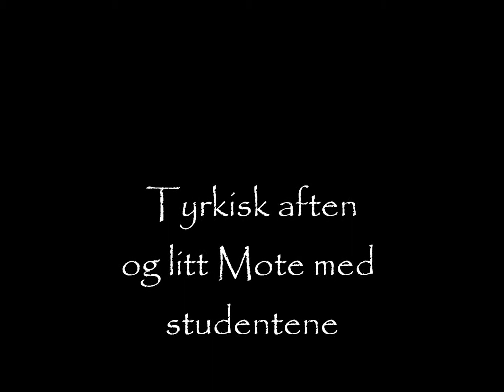Tyrkisk aften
litt om tyrkisk aften og stdentene som modeller